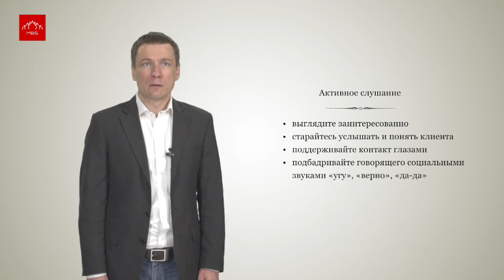Авторский курс «Продажи». Тема #2: «Установление контакта и выявления потребностей. Ч.12»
Активное слушание
Тренер: Анучин Андрей, профессионал в сфере продаж и управления коммерческой деятельностью, кандидат экономических наук, руководитель проектов, в том числе крупных промышленных предприятий, создатель системы борьбы за продажи в условиях жесткой конкуренции.